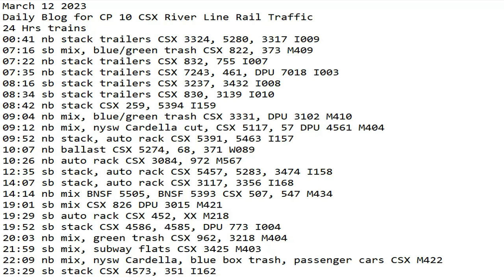March 12 2023 BigTrains.TV CP 10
24 Hrs trains
00:41 nb stack trailers CSX 3324, 5280, 3317 I009
07:16 sb mix, blue/green trash CSX 822, 373 M409
07:22 nb stack trailers CSX 832, 755 I007
07:35 nb stack trailers CSX 7243, 461, DPU 7018 I003
08:16 sb stack trailers CSX 3237, 3432 I008
08:34 sb stack trailers CSX 830, 3139 I010
08:42 nb stack CSX 259, 5394 I159
09:04 nb mix, blue/green trash CSX 3331, DPU 3102 M410
09:12 nb mix, nysw Cardella cut, CSX 5117, 57 DPU 4561 M404
09:52 nb stack, auto rack CSX 5391, 5463 I157
10:07 nb ballast CSX 5274, 68, 371 W089
10:26 nb auto rack CSX 3084, 972 M567
12:35 sb stack, auto rack CSX 5457, 5283, 3474 I158
14:07 sb stack, auto rack CSX 3117, 3356 I168
14:14 nb mix BNSF 5505, BNSF 5393 CSX 507, 547 M434
19:01 sb mix CSX 826 DPU 3015 M421
19:29 sb auto rack CSX 452, XX M218
19:52 sb stack CSX 4586, 4585, DPU 773 I004
20:03 nb mix, green trash CSX 962, 3218 M404
21:59 sb mix, subway flats CSX 3425 M403
22:09 nb mix, nysw Cardella, blue box trash, passenger cars CSX M422
23:29 sb stack CSX 4573, 351 I162